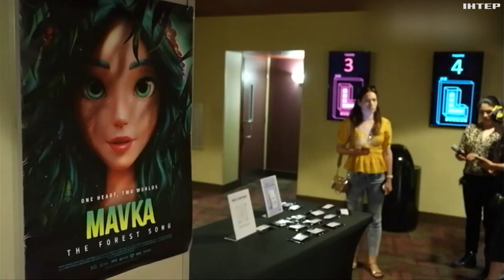Понад 80 країн і мільйони глядачів: "Мавка. Лісова пісня" підкорює світ